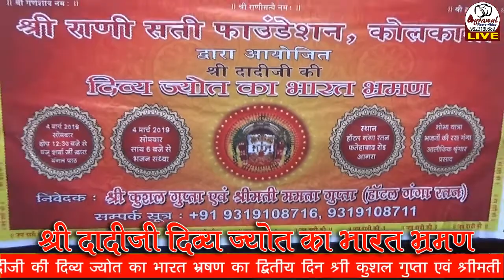DADIJI DIVYA JYOT YATRA-2019 AGRA DAY-2 PART-01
JHUNJHUNU TO KOLKATA (AGRA)